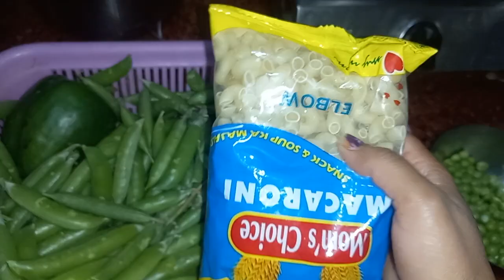garma Garam Chai nasta 😋😋🤗